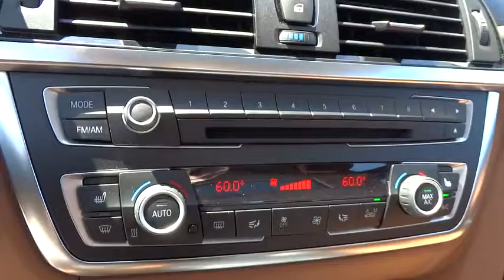2014 BMW 3 Series San Francisco, San Jose, Oakland, Marin, bay area, CA 141710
2014 BMW 3 Series
2014 BMW 3 Series NAVIGATION - Stock#: 141710 - VIN#: WBA3C1C52EK113166

DRIVER ASSISTANCE PACKAGE -inc: Rear View Camera Park Distance Control, HEATED FRONT SEATS, LUXURY LINE -inc: chrome design elements (bumper accents air intakes w/line specific design kidney bars and exhaust pipe finishers) chrome rings around center stack A/C and radio controls high-gloss black B-pillar and signature key Dakota Leather Upholstery Wheels: 18 x 8 Light Alloy Multi-Spoke (Style 416) Tires: P225/45R18 All Season Luxury Line Aesthetic Elements Anthracite Wood Trim Without Exterior Lines Designation Pearl Gloss Chrome Highlight Trim Finishers, NAVIGATION SYSTEM W/TOUCHPAD -inc: Remote Services Advanced Real-Time Traffic Information BMW Online & BMW Apps Enhanced USB & Bluetooth w/Smartphone Integration Instrument Cluster w/Extended Contents, PREMIUM PACKAGE -inc: Dakota Leather Upholstery Moonroof Satellite Radio 1 year subscription Comfort Access Keyless Entry Lumbar Support, Turbocharged, Rear Wheel Drive, Power Steering, ABS, 4-Wheel Disc Brakes, Brake Assist, Aluminum Wheels, Tires - Front Performance, Tires - Rear Performance, Heated Mirrors, Power Mirror(s), Integrated Turn Signal Mirrors, Rear Defrost, Intermittent Wipers, Variable Speed Intermittent Wipers, Rain Sensing Wipers, Power Door Locks, Daytime Running Lights, Automatic Headlights, Fog Lamps, AM/FM Stereo, CD Player, MP3 Player, HD Radio, Steering Wheel Audio Controls, Auxiliary Audio Input, Premium Sound System, Power Driver Seat, Power Passenger Seat, Bucket Seats, Mirror Memory, Seat Memory, Premium Synthetic Seats, Pass-Through Rear Seat, Rear Bench Seat, Adjustable Steering Wheel, Trip Computer, Power Windows, Leather Steering Wheel, Keyless Entry, Remote Trunk Release, Universal Garage Door Opener, Cruise Control, Climate Control, Multi-Zone A/C, Rear A/C, Woodgrain Interior Trim, Auto-Dimming Rearview Mirror, Driver Vanity Mirror, Passenger Vanity Mirror, Driver Illuminated Vanity Mirror, Passenger Illuminated Visor Mirror, Floor Mats, Bluetooth Connection, Engine Immobilizer, Traction Control, Stability Control, Front Side Air Bag, Telematics, Tire Pressure Monitor, Driver Air Bag, Passenger Air Bag, Front Head Air Bag, Rear Head Air Bag, Passenger Air Bag Sensor, Child Safety Locks